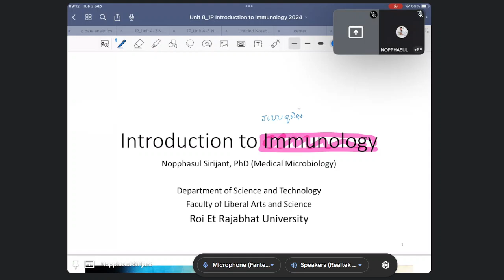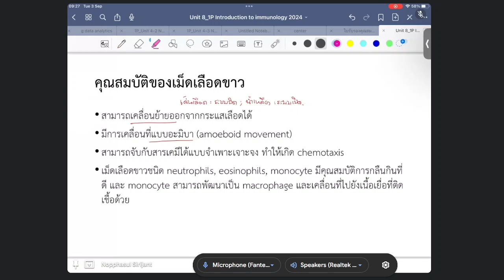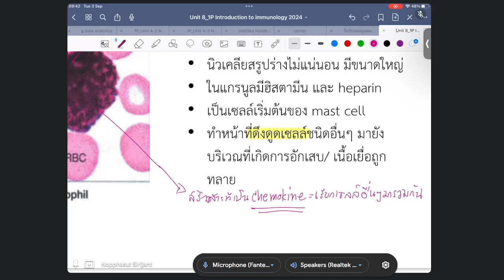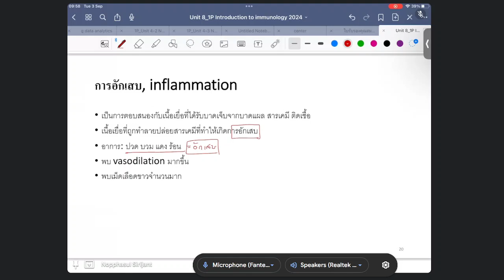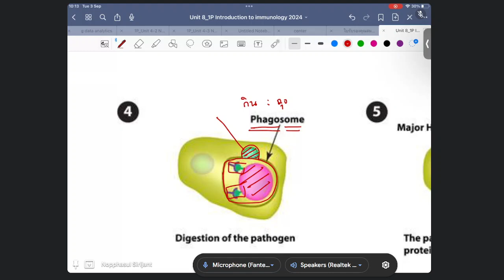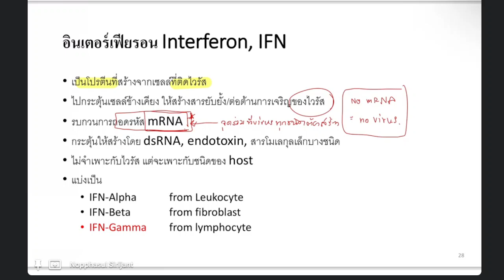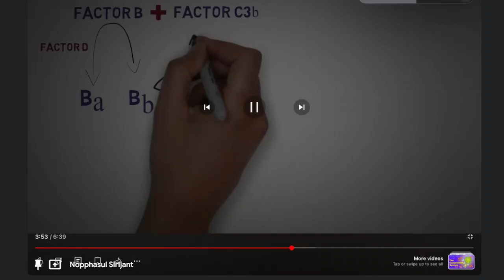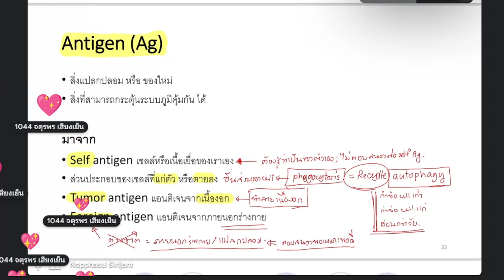Unit 8 Introduction to Immunology part 1 | NUE1102 | 2024 09 03